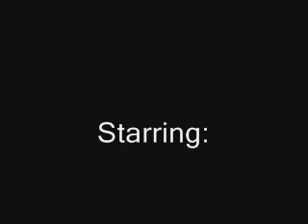Look Who's Talking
Milo is 'talking' to us